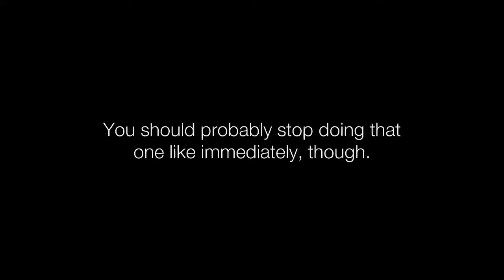Basic Zoning as Peacock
lose all of your close friends with this one simple trick

Notation:
Day One
s.HP, HK MK George, s.HP, H item, repeat

Day One, the better one
s.HP, HK LK George, s.HP, H item, s.HP, HK George, s.HP, H item, repeat

remember kids, always wear protection and zone actively and not in patterns, if you can help it